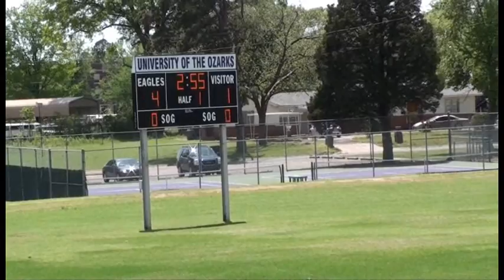alumni_match_men2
2013 University of the Ozarks men's soccer alumni match - April 20, 2013.